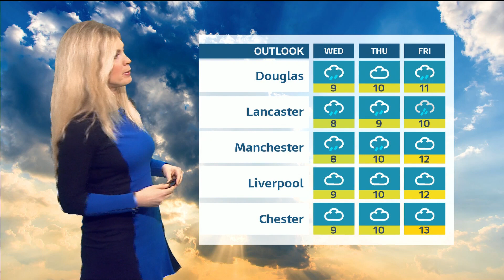Jo Blythe - ITV Weather 27/01/2020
Jo Blythe